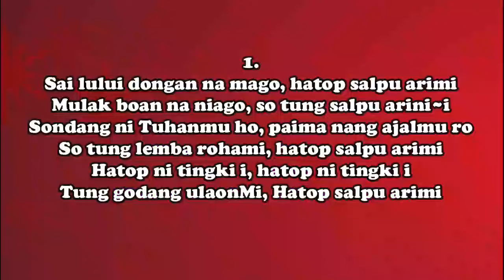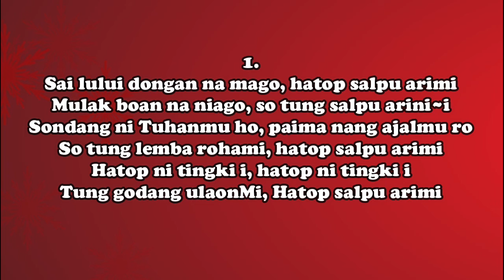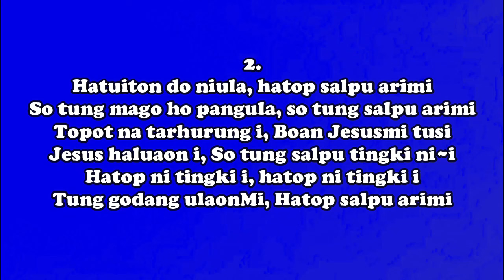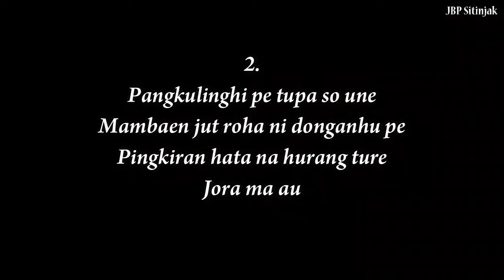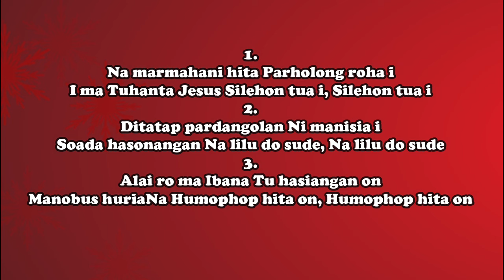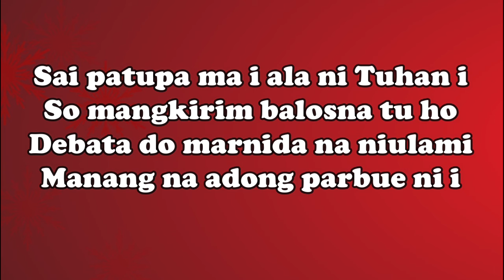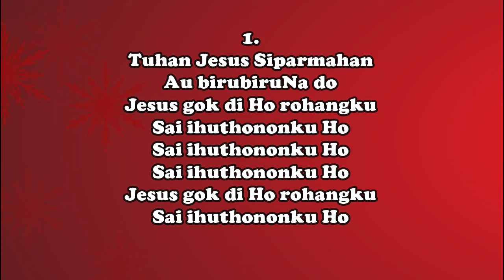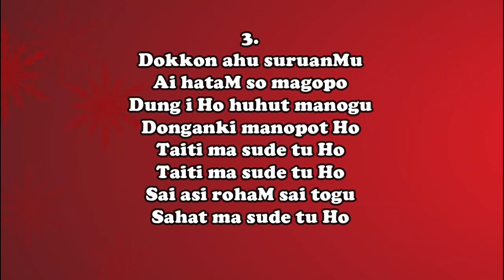Buku Ende tu Minggu 21 Juli 2024 VIII Dung Trinitatis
1. BE 14 Puji Hamu Jahowa Tutu
2. BE 514 Sai Lului Dongan Na Mago
3. BE 688 Tuhan Jotjot Do Marsak Donganhi
4. BE 197 Na Marmahani Hita
5. BE 672 Tung Godang Situtu
6. BE 211 Tuhan Jesus Siparmahan
7. BE 714 Tuhan Na Marmahan Hami